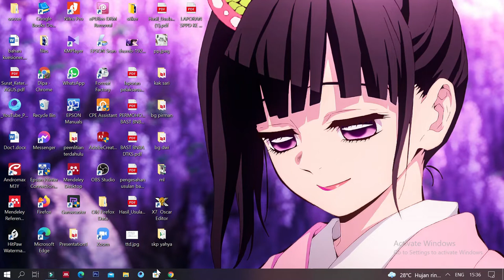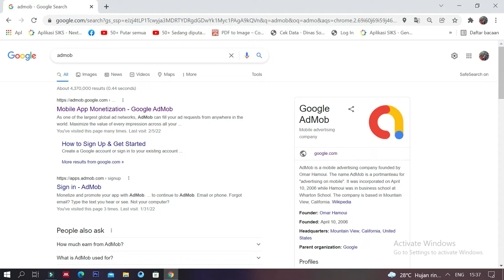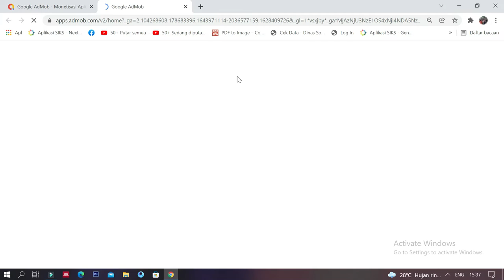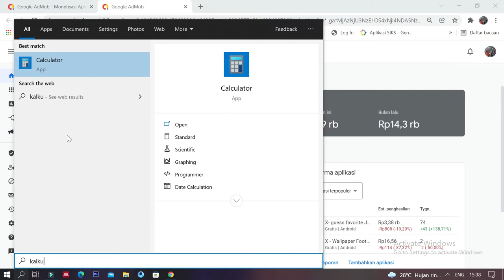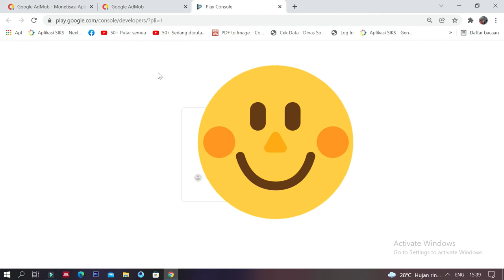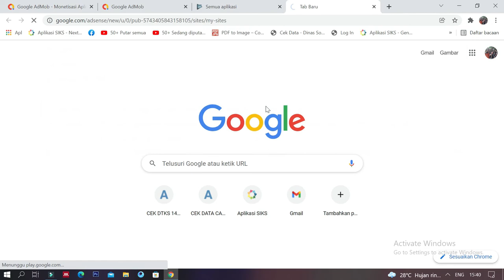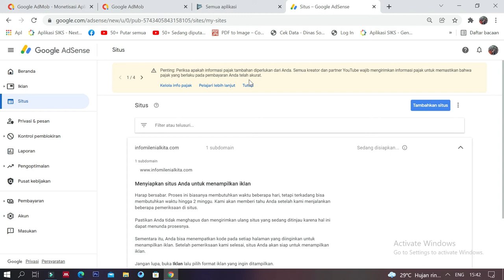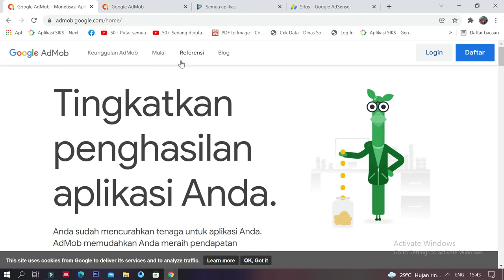Cara Menghasilkan Uang Selain Google Adsense Dan Youtube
adsense merupakan jantungnya enghasilan uang dari internet, bagi kreator youtube hal ini sangat dinantikan dan oleh sebab itu banyak orang yang berlomba lomba agar di terima menjadi mitra dari produk google ini, namun jika sudah berhasil menjadi mitra bukan hanya google adsense saja ada produk lain dari google yang tidak kalah menarik dia adalah google ADMOB banyak sekali mereka yang berhasil dari admob ini jangan remehkan penghasilannya gays , penghasilnnya gak kalah menarik dengan yotutbe kita nah langsung saja bagi yang mau mendaftar dibawah

Berapapun yang kamu berikan adalah motivasi bagi saya untuk tetap terus berkarya, terimakasih sobat.